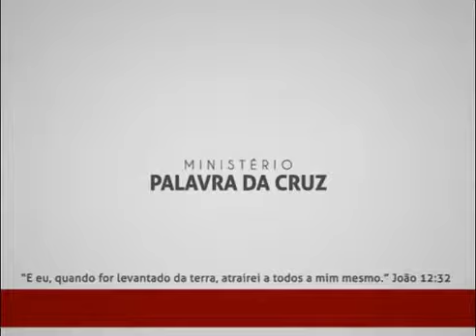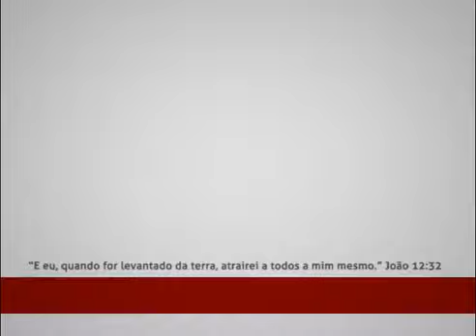0005-DESCONSTRUINDO A RELIGIÃO-Gênesis 37